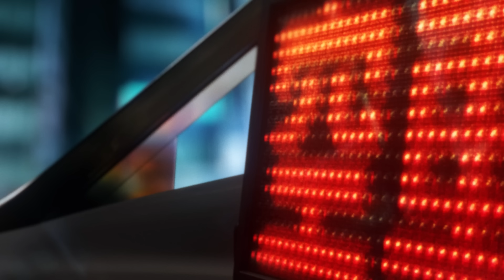#29 | もこう × ヤーレンズ楢原、橋本絵莉子 × 深川麻衣、TOOBOE × ママタルト檜原 / META TAXI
本日のご乗車は
「ポケモン好きすぎる二人」
「ワンコと暮らす二人」
「シーンを盛り上げる二人」
の3組。

- 乗客 -
もこう / ゲーム実況者
楢原真樹（ヤーレンズ） / 芸人
橋本絵莉子 / ミュージシャン
深川麻衣 / 女優
TOOBOE / ミュージシャン
檜原洋平（ママタルト） / 芸人

00:00　オープニング
00:21　もこう × ヤーレンズ楢原 /「ポケモン好きすぎる二人」
25:50　空車
27:21　橋本絵莉子 × 深川麻衣 /「ワンコと暮らす二人」
52:22　空車
53:40　TOOBOE × ママタルト檜原 /「シーンを盛り上げる二人」
01:13:51　空車
01:15:00　配車依頼

【META TAXI】
東京のどこかを走るタクシー。
乗ってくるのは、仕事を終えた二人組。
車内には寡黙なドライバーと乗客だけ。
そこでは密室ゆえの気取らない会話が繰り広げられ、
人前では見せない本音が飛び出すのだった…。

果たして今夜は誰が乗ってくるのか？